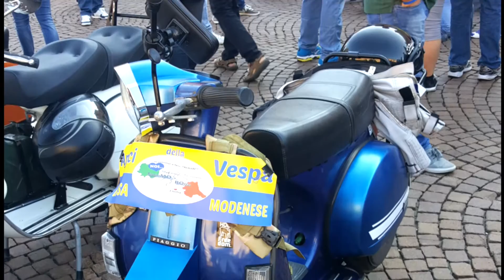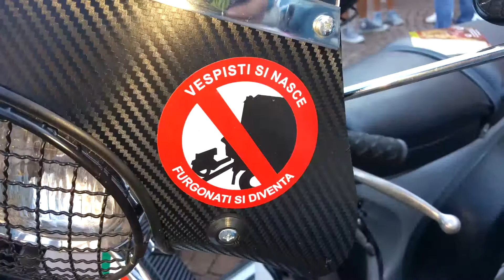Raduno vespa carpi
VBM sempre presenti!!!